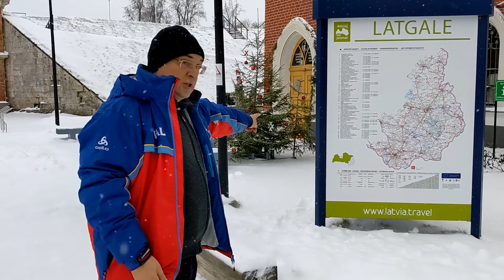DAUGPILIS (2) - DAUGAVPILS (LATVIJA)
This video is again about Daugavpils in Latvia.